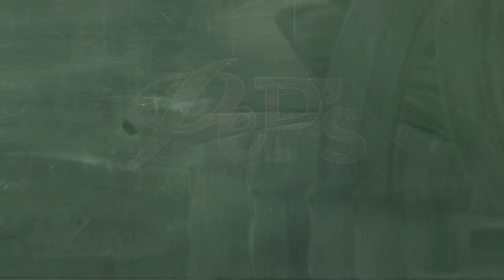PeP's - parents, élèves, profs - Compilation 16 - Les parents 03